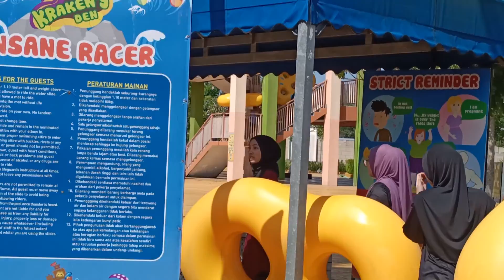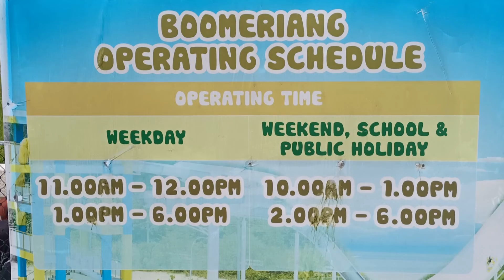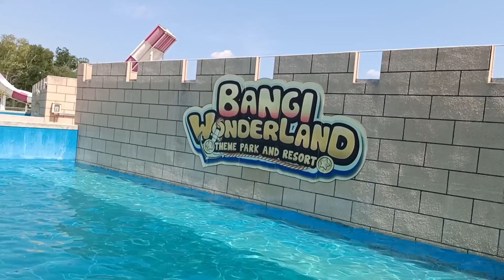IK Beautiful Views Recording - Bangi Wonderland Themepark & Resort 1, Malaysia || 13 August, 2022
Bangi Wonderland Theme Park & Resort a "FORTRESS OF WET AND FUN" which is located on 12-acre land at the heart of Bangi Avenue as a hub of development in the Southern Klang Valley, Selangor. The water theme park is the latest tourist attraction for both local and overseas tourists. With easy access via the North-South Expressway, Bangi Wonderland is a mere 21 km from Sungai Besi and just 3-km from Seremban. It features a total of 14 thrilling state-of-the-art water rides, including the first in Malaysia Water Cannon which provides the never-ending fun for the entire family.